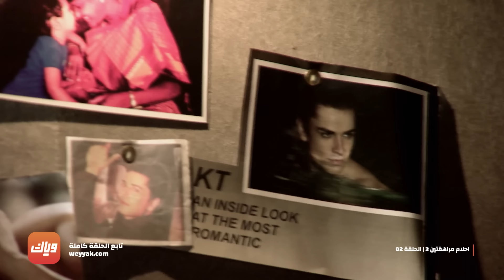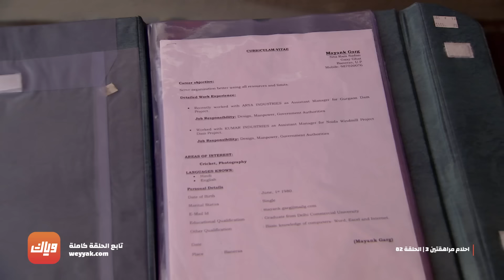مسلسل أحلام مراهقتين 3 - حلقة 82 - حلقة كاملة | وياك